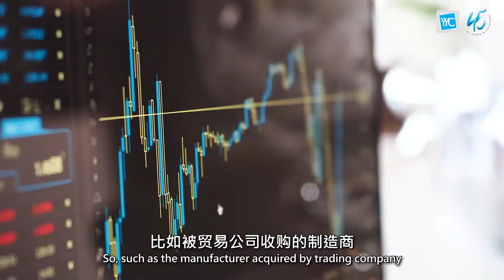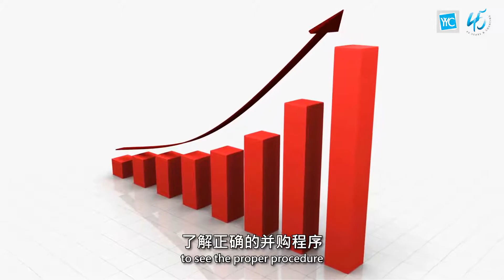关于企业并购 , 你又了解多少？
企业并购是让企业开拓新领域，在这竞争激烈 瞬息万变的市场前，与其花时间开发或引进新技术、招募新员工，企业更倾向于用并购的方式来快速实现企业的多元化经营。

YYC特别邀请日本 No.1 并购咨询的上市公司Nihon M&A Centre 株式会社的分行经理 尾岛悠介 (Yusuke Ojima)，前来大马指导企业并购的条件与展望，让你选对联盟伙伴，从而股权倍值。

此并购咨询公司拥有大量的日本投资者积极寻找合适企业，以便互惠联盟。
这是个千载难逢的机会！赶快点击以下链接报名参加【股权要规划 4.0 联盟版】！

席位有限！即可报名！